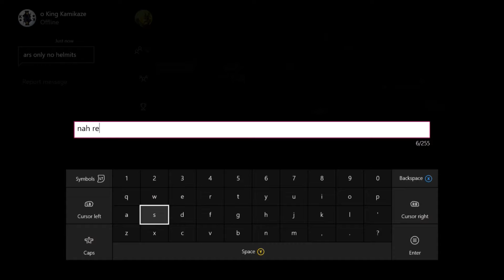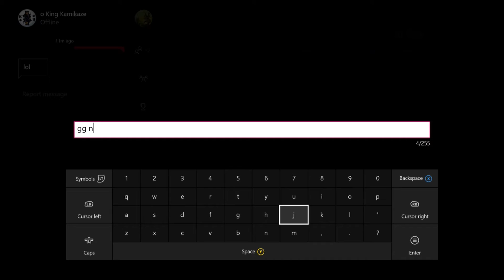1v1 RNG (exsposed)